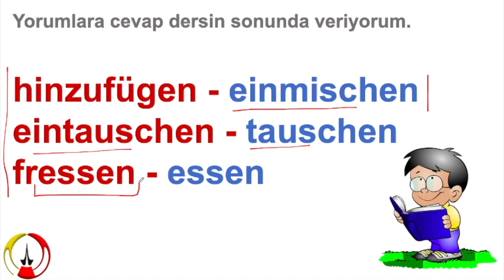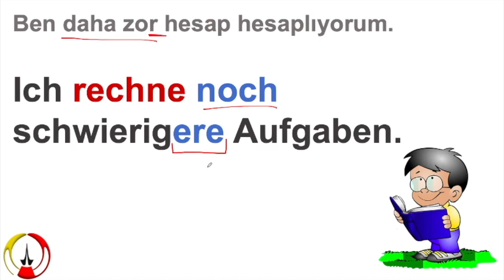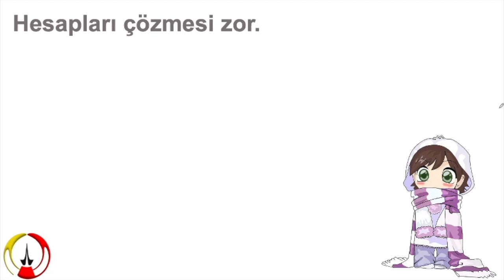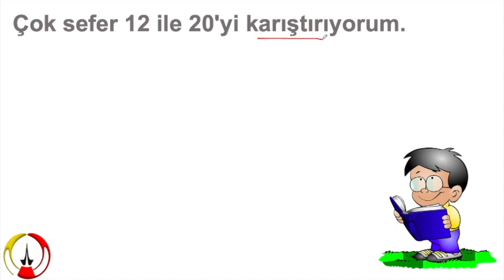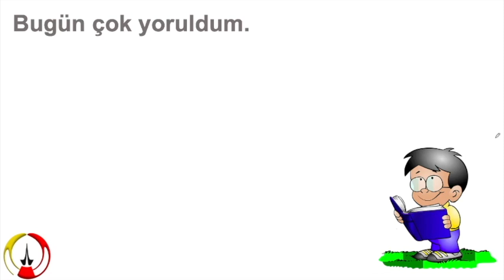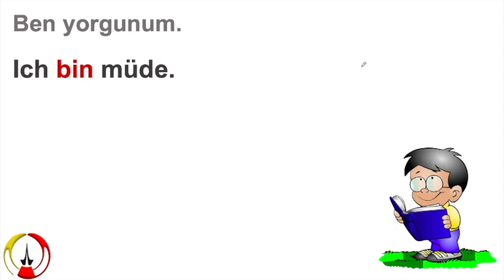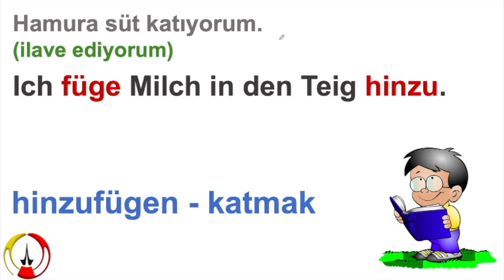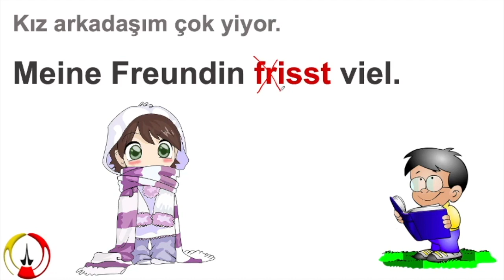Almancayı Çok Kolay Öğreniyorum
00:00 Almanca dersleri
01:12 Almanca dersi: hesap hesaplamak - rechnen
03:30 Almanca dersi: schwer - zor
04:35 Almanca dersi: schwierig - zor
06:50 Almanca dersi: sagen - söylemek
07:35 Almanca dersi: vertauschen
07:40: yorumlara cevap: müde sein, hinzufügen, tauschen, fressen